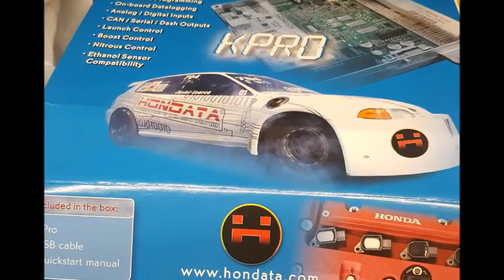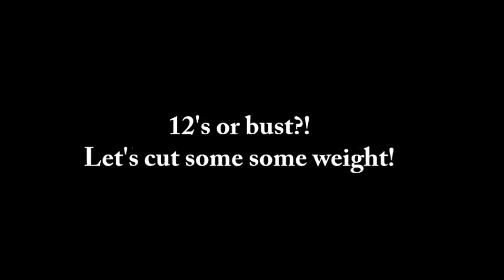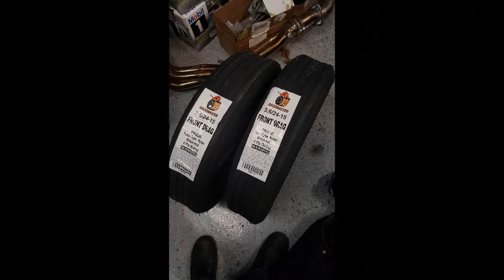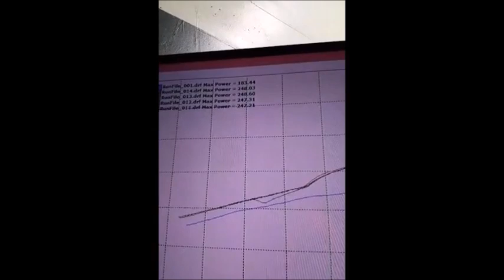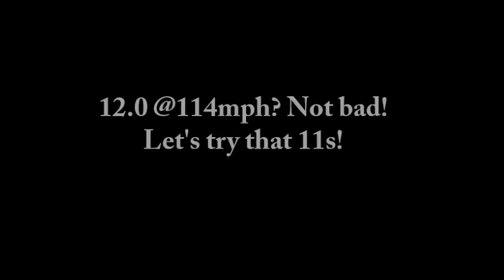11sec all motor Rsx.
Stock K20z1 rsx with bolt-ons tuned on M5.